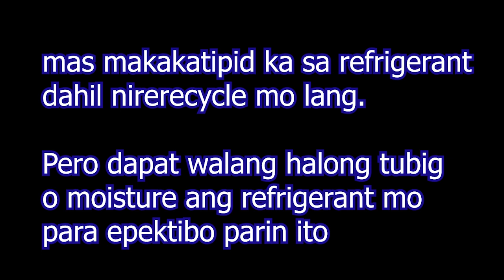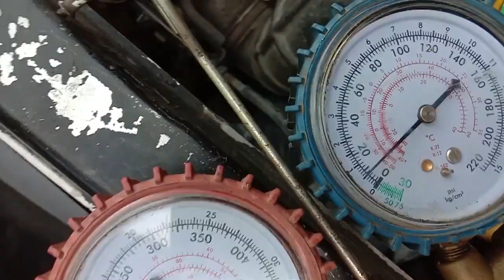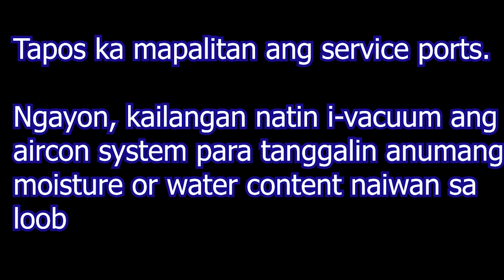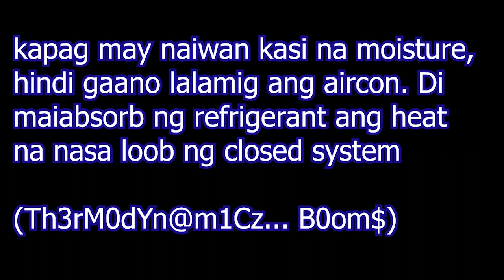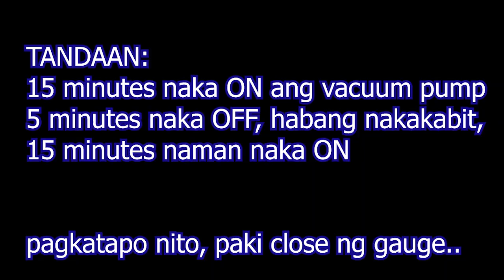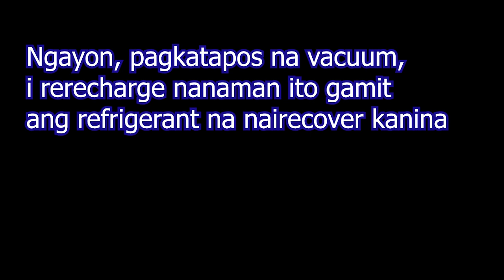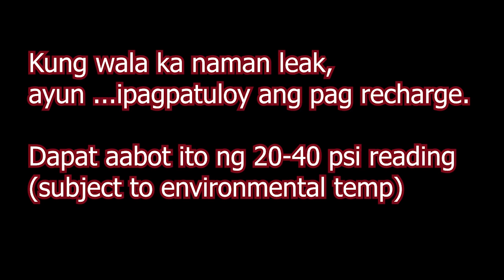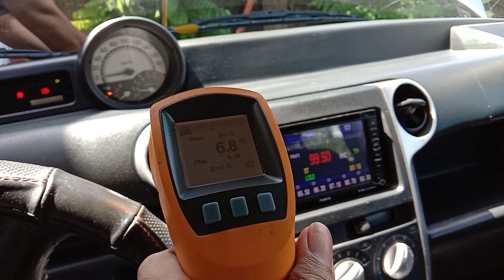Paano magpalit ng Aircon Service Port Valve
Ito ay isang multi -process or step-by-step tutorial kung paano palitan ang
service port valves ng aiconditioning sa sasakyan.  Kakailanganin i vacuum or i recover ang refrigerant mula sa loob ng sasakyan, tapos ibabalik ang refrigerant. Sana maunawaan nyo.

Anything under the sun that can help you live this life.
Electronics, Engineering, Garage, Hobbies, Life in general

Kurt Barcelona from Davao City